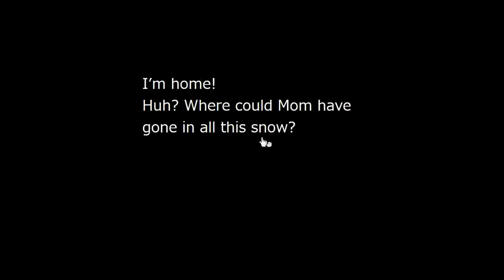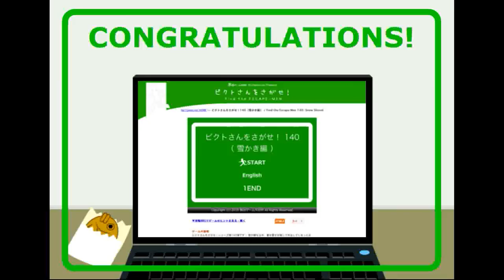[No1 Game] Find the Escape-Men Part 140: Snow Shovel Walkthrough